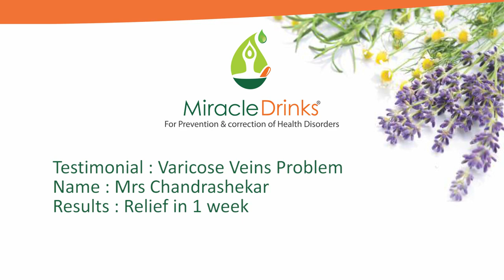5 Mrs Chandrashekar varicose veins problem